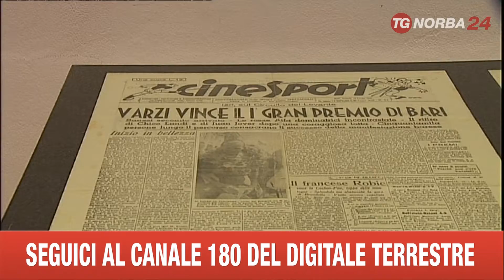BARI MOSTRA GRAN PREMIO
LA MOSTRA "CIRCUITO IERI E OGGI" APRE GLI APPUNTAMENTI CON LA RIEVOCAZIONE DEL GRAN PREMIO DI BARI. LE AUTO D'EPOCA SONO ESPOSTE NELLA SALA MURAT